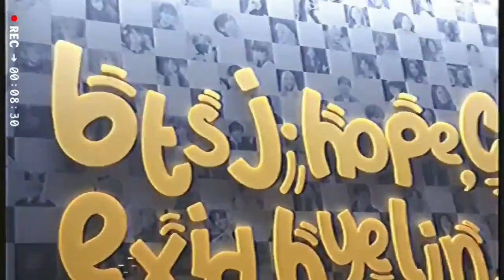Jung Hoseok, the Prince of Gwangju